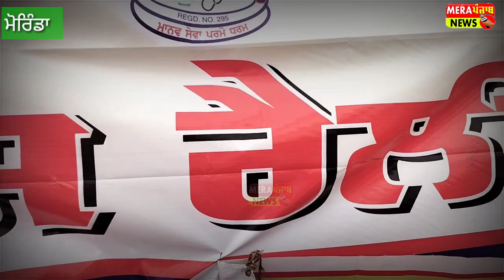ਮੋਰਿੰਡਾ ਦੀ ਸੜਕ ਤੇ ਆਇਆ ਪੇਂਡੂ ਡਾਕਟਰਾਂ ਦਾ ਵੱਡਾ ਹੜ੍ਹ ,ਬੋਲਣਗੇ ਸੀਐਮ ਦੀ ਕੋਠੀ ਵੱਲ ਧਾਵਾ